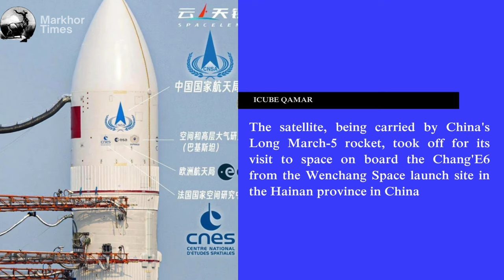Pakistan's first lunar mission launched | I-CUBE-Q | I-CUBE-QAMAR